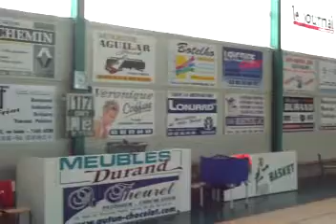Salle FERNAND BILLARD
360° de la salle en musique...